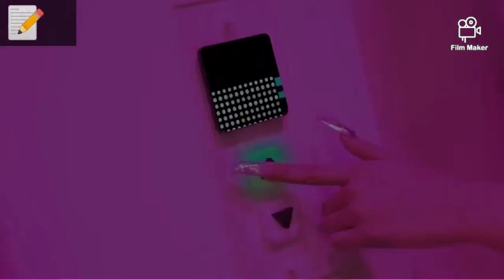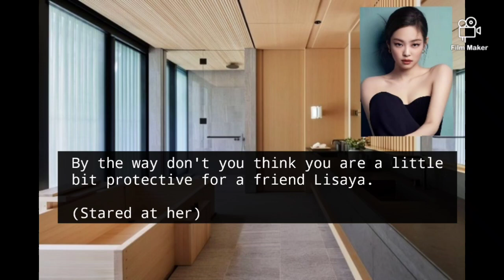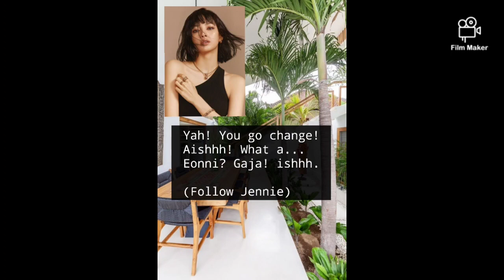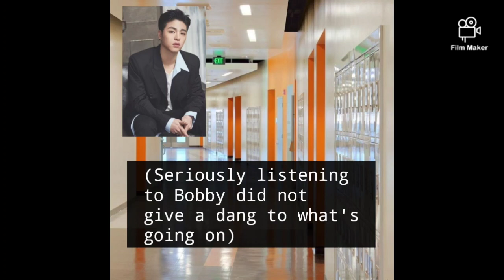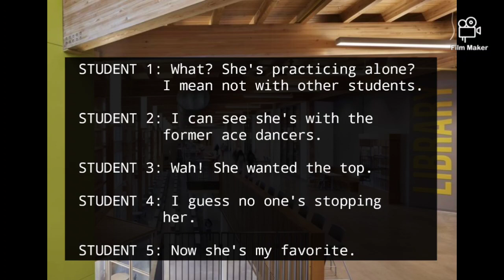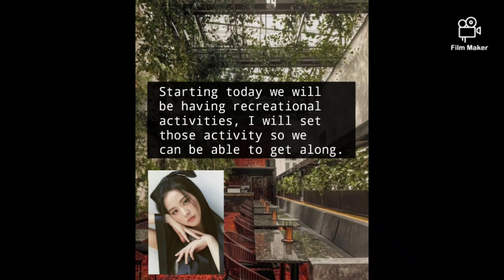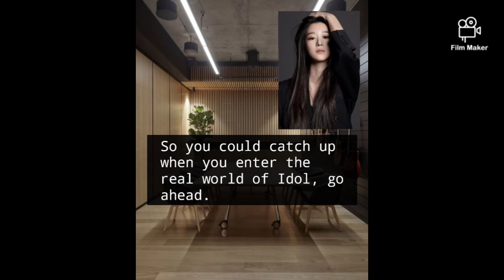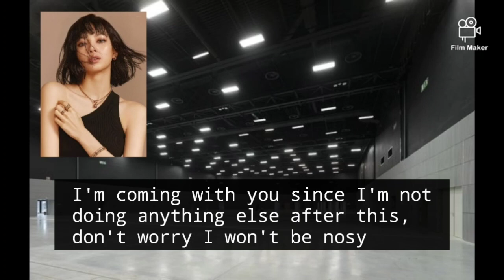YOW JENLISA (ACE IDOL Episode 7 | When she dances)